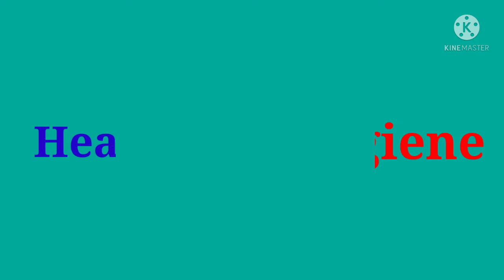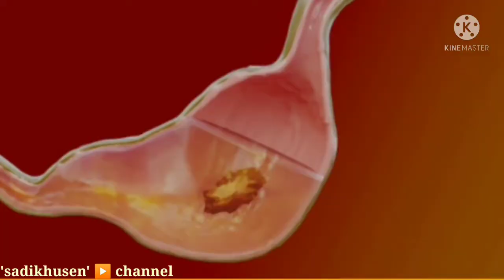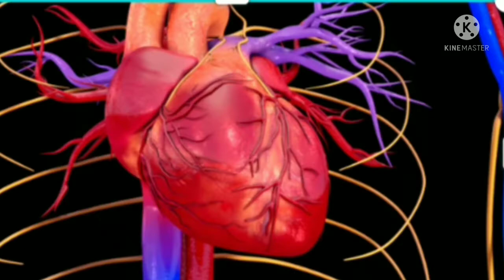Health And Hygiene - Components Of Food - Exercise - Rest - Posture - स्वच्छता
How many important of hygiene in our Healthy life. what is benifit of hygiene in our life explain in this video, reference for basis of Class 5th science NCERT basis syllabus.

this video helps ful for neet foundation course.
For more video for health and hygiene